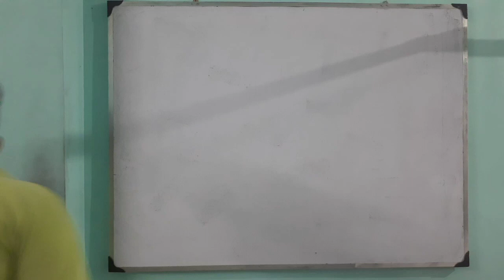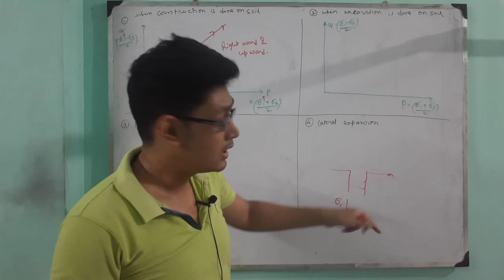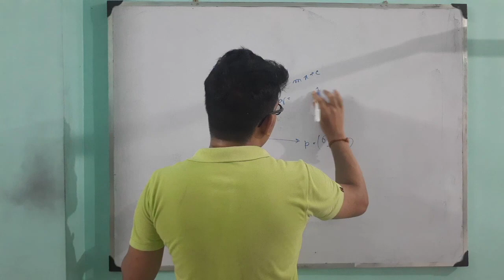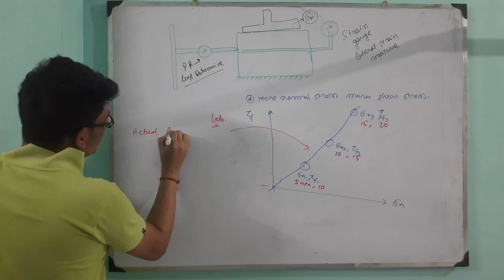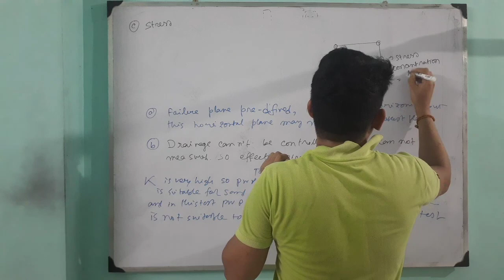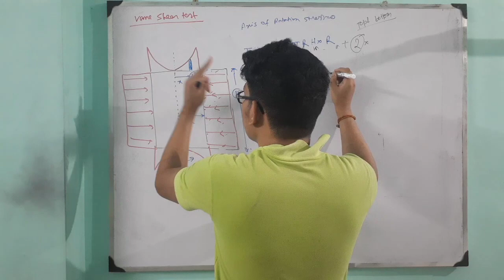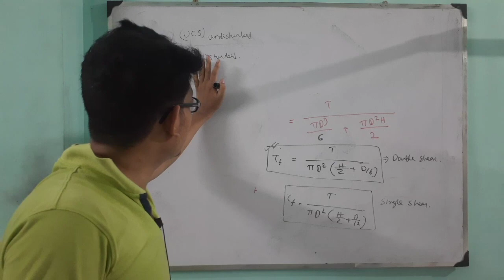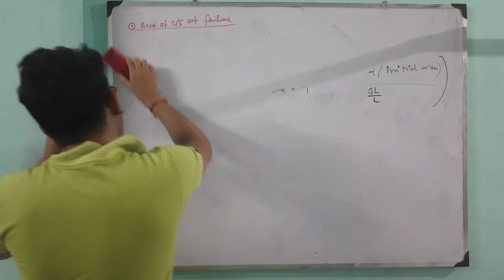44. Shear strength class 4 ■ Stress path ■ Direct and Vane shear test ■ Soil mechanics in bengali